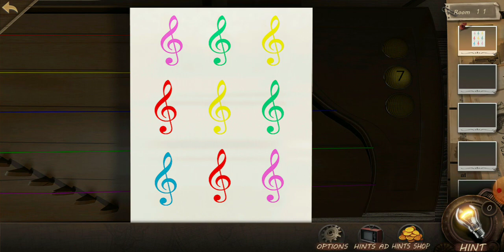50 Rooms Escape Level 11, Easy Gameplay Created by PM MUSIC VLOG